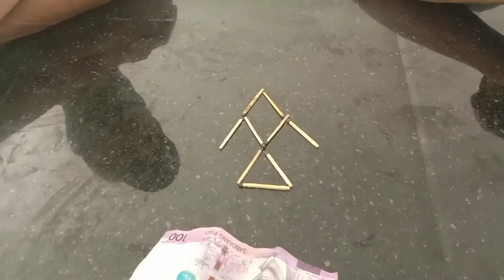Paano gawing isda 2 moves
BIG DADDY TV:kamusta po kayong lahat mga ka daddy
Kakaibang puzzle nanaman ang inyong mga ka daddy